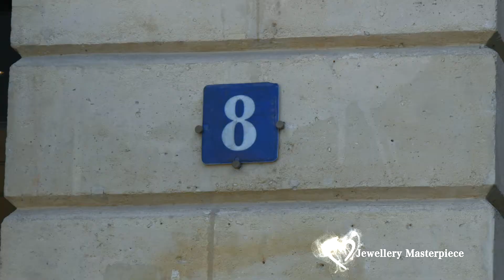Charles Oudin - Ladies Watchmaker from Paris